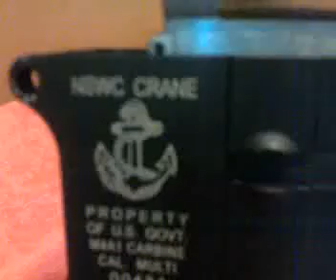HIROF with LIPO 15C.mp4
Just Mamba's regular tune up job, all stock, just a bit of mod here and mod there.